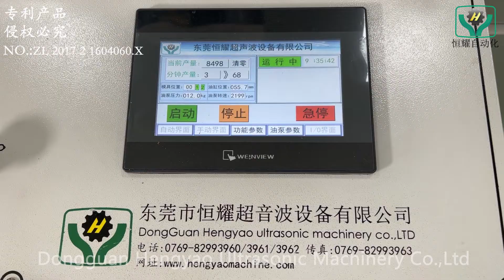Automatic Disposable Compressed Towel Making Machine with square shape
Size can be customized